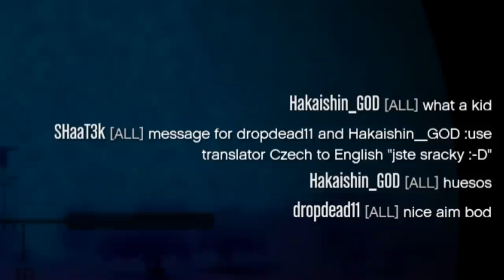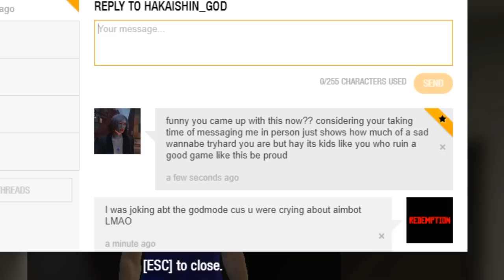ANGRY player threatens to BOOT me OFFLINE! 😰